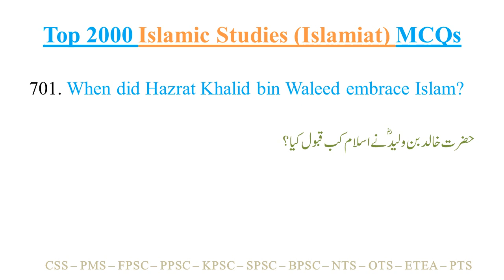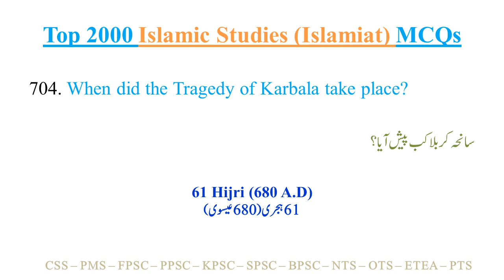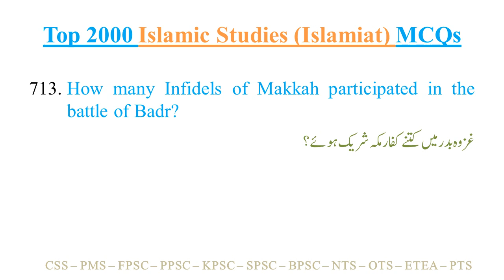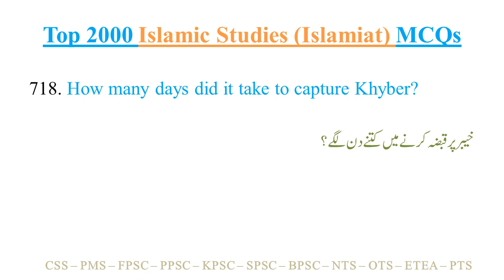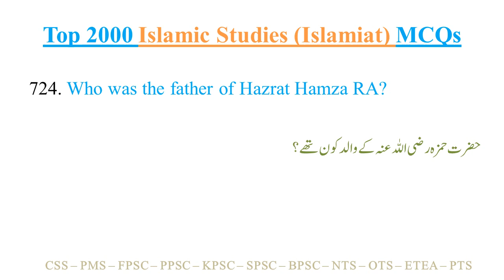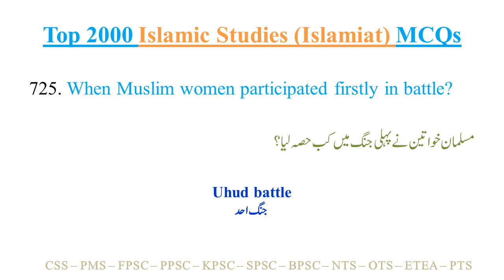Top 2000 Islamiat MCQs with Answers | Past Paper Islamiat MCQS | CSS PMS FPSC PPSC NTS PTS | Part 29